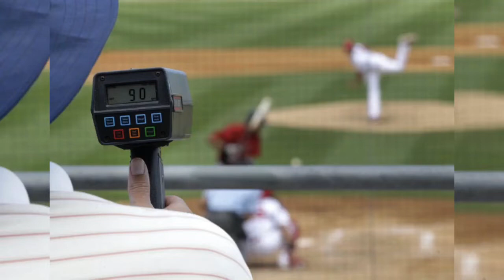Mentiras que piensan algunas personas del Radar de béisbol ⚾️